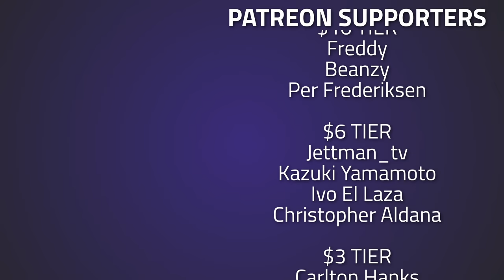Shoreline Raids Explained In Depth - How To Get Better At PVP - Raid Review - Escape From Tarkov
🔵🟣⚫ Raid Review Details:

Shorline Tarkov Raids Explained in detail by Piranha showing you how to get better at PvP in Escape From Tarkov

🔵🟣⚫ Stream Schedule:
Streams everyday starting at 8AM GMT

🔵🟣⚫ Video Details:
00:00 - Shoreline Raids Explained In Depth
01:35 - In Raid
18:45 - Thanks To Our Supporters